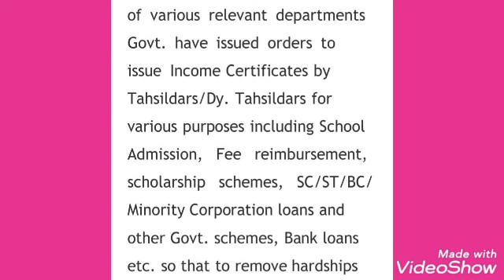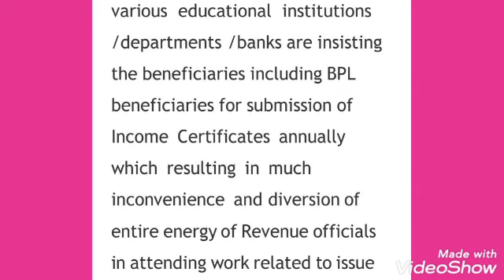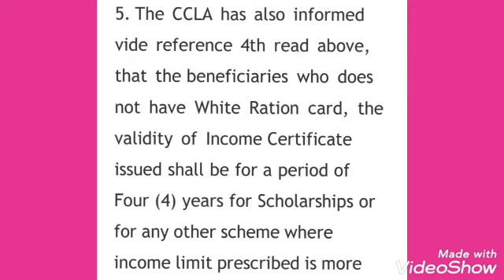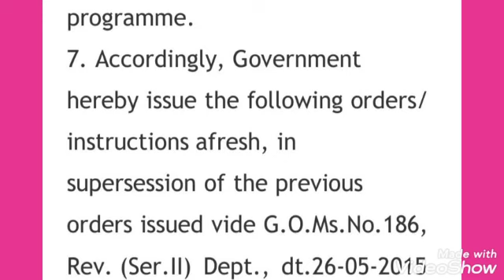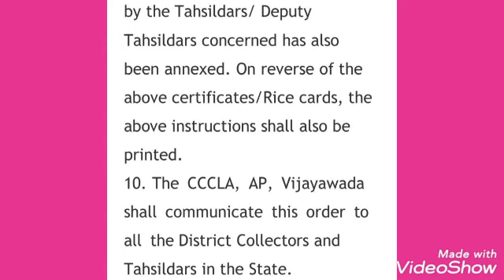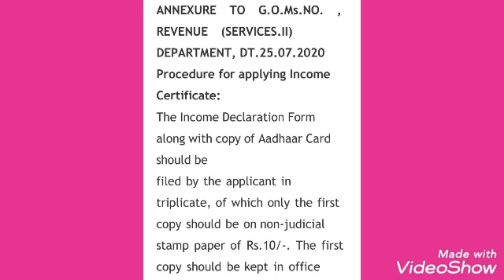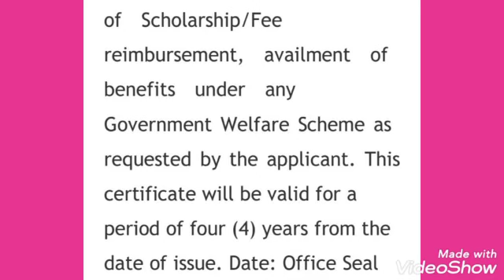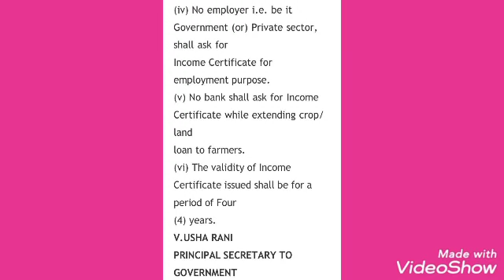బియ్యం కార్డే ఇక పై ఇంకమ్ సర్టిఫికేట్ ,జీవో 205/ 25/07/2020